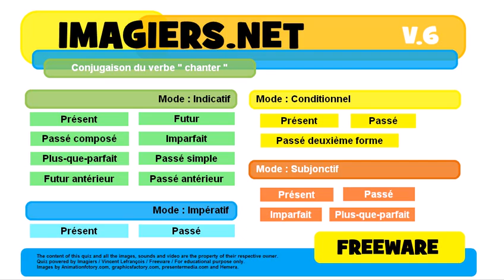French conjugation Indicatif Futur antérieur